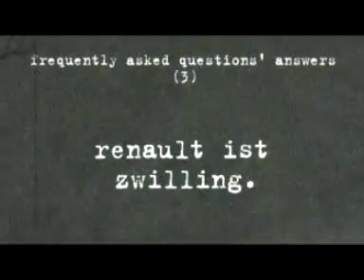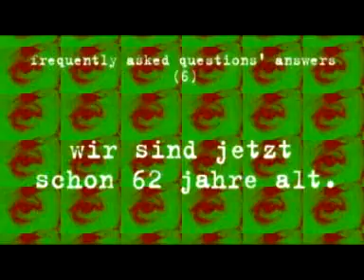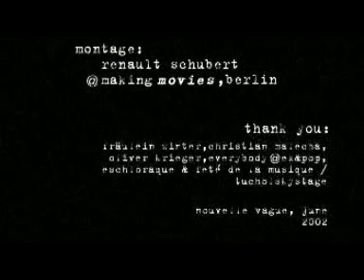NOUVELLE VAGUE - 602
our first 'epk'-demo, featuring 4 early tracks ('b in heaven', 'lena', 'metaphorazin' & 'alles ist schoen') - '602' stands for june 2002.